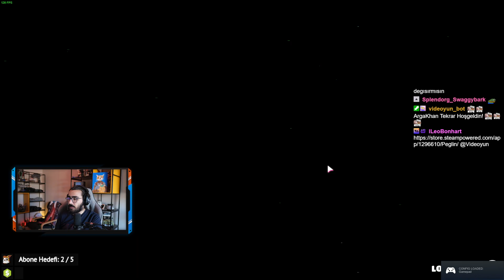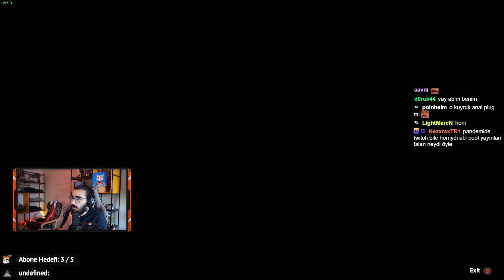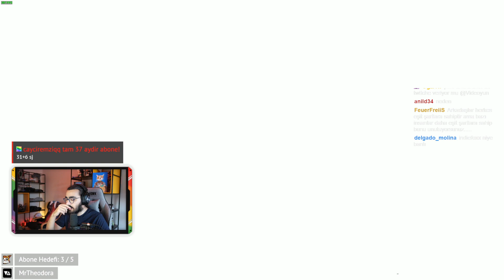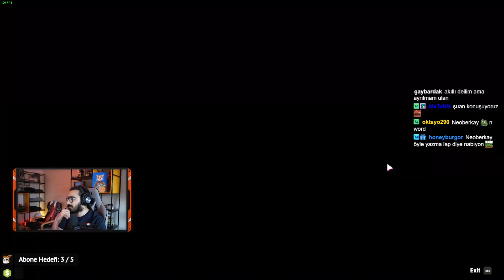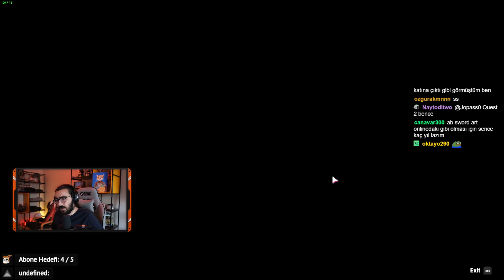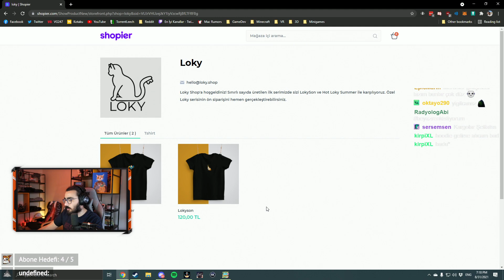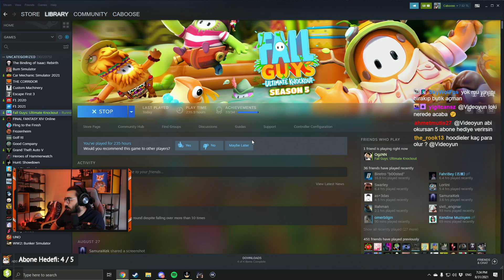Videoyun Fall Guys oynuyor #4